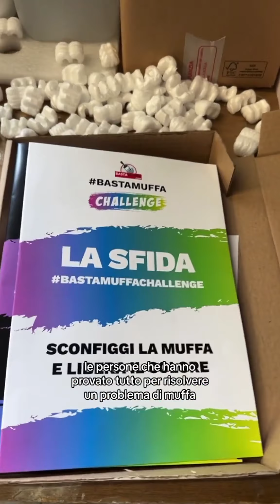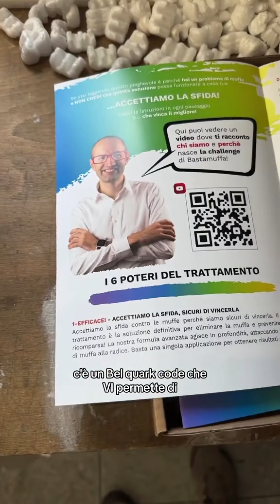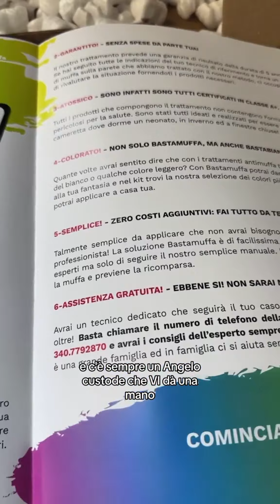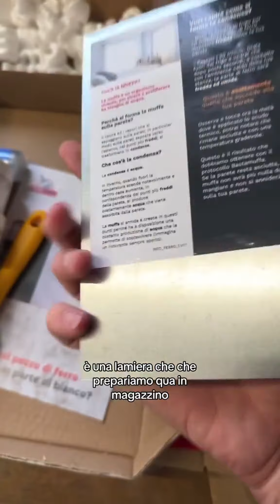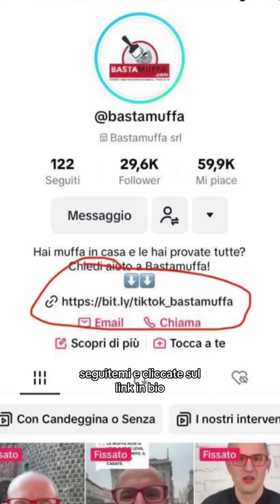Che cos’è la bastamuffachallenge?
Ti mostro cosa c’è nel pacco e come funziona la prima sfida contro la muffa lanciata sui social. Se hai un problema di muffa e le hai provate tutte e non hai mai risolto, devi assolutamente provare questa sfida sulla tua muffa per capire una volta per tutte perché i classici rimedi non hanno funzionato!

Avrai modo di provare nel punto più critico e aspettare anche ANNI per vedere come va a finire. E se la muffa torna?

Ti rimborso immediatamente la cifra spesa con un bonifico. Io non ho paura ad affrontare la tua muffa. Accetti la mia sfida? Scopri come funziona dal link i